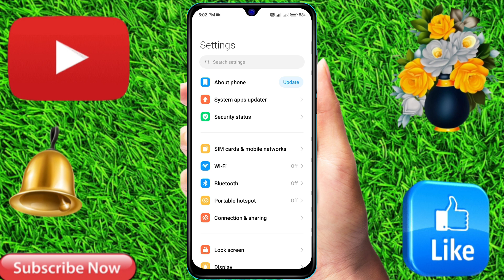redmi a3x me wallpaper kaise badle | redmi a3x me wallpaper kaise change kare